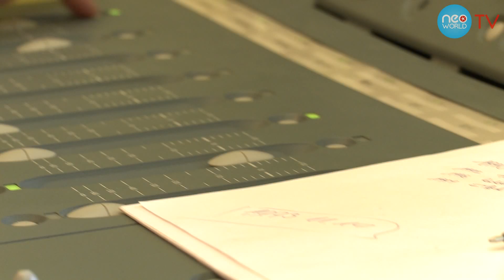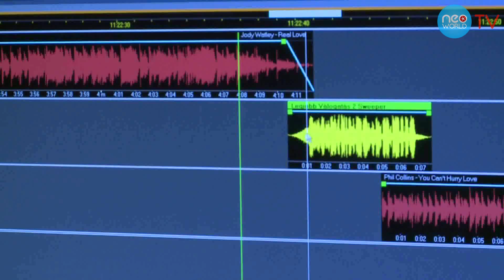Neo World Rádió 2013 ősz